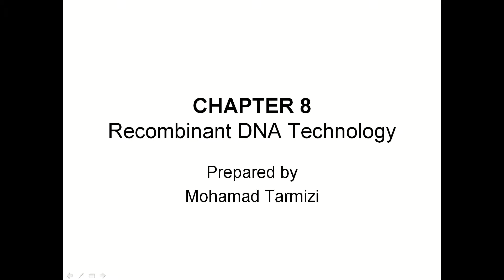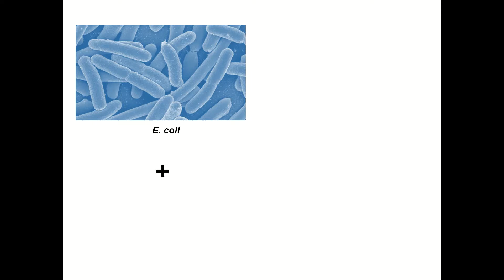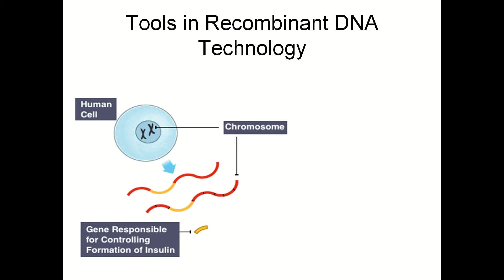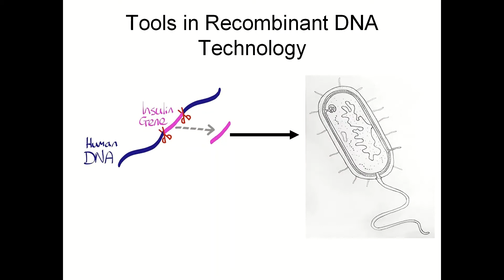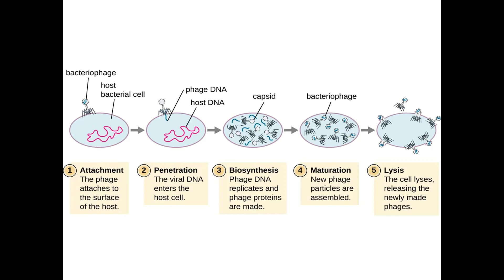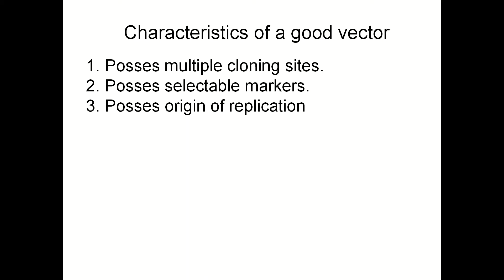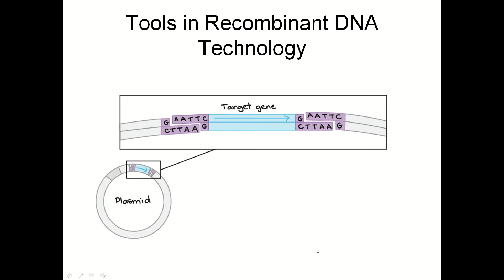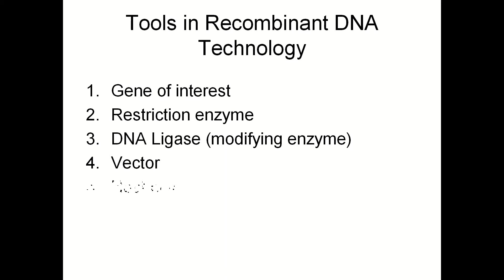Chapter 8 (Video 1) - Tools in Recombinant DNA Technology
This video will expose you to the tools needed to perform Recombinant DNA Technology